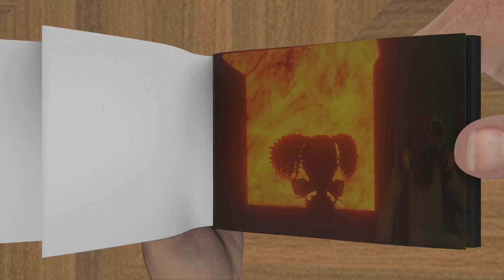Poppy Playtime: Chapter 3 - NEW PLAYCARE TRAILER 2023 Flipbook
Poppy Playtime   Chapter 3 - NEW PLAYCARE TRAILER 2023 in Flipbook Animation